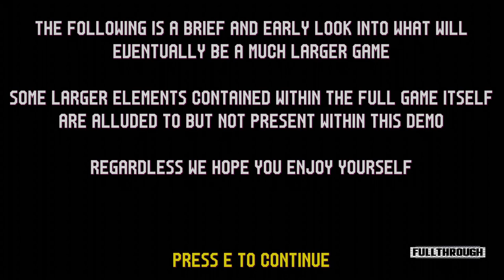Viscerafest Gameplay HD (PC) | NO COMMENTARY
I hope you find this Viscerafest gameplay no commentary video useful.Leave a like and share with your friends if you can ;) .Soon I'll be uploading some new videos about more games.

★ My PC ★
Gigabyte B450M AM4 Motherboard
8 Cores AMD Ryzen 7 2700 Processor
16GB RAM DDR4 2400
GTX 1660 ti 6GB GDDR6
2TB de disco duro HDD